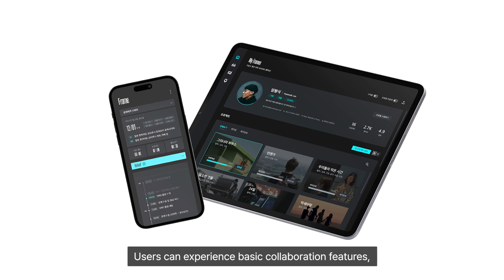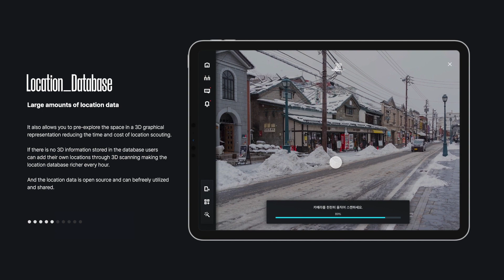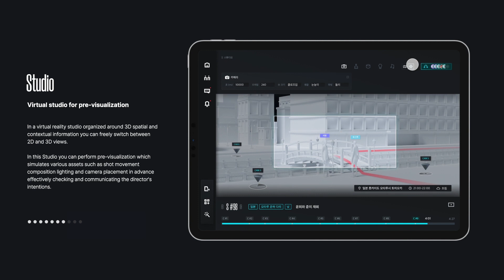Frame : IDEA Design Award 2023 Winner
kiid UX Design
School of Art & Design, Korea University.
IDEA Design Award 2023 Winner
2023

Directed by :
Seung Hun Yoo
Designer : Jeong Soohyun, Joen Eunji, Jeong Inji